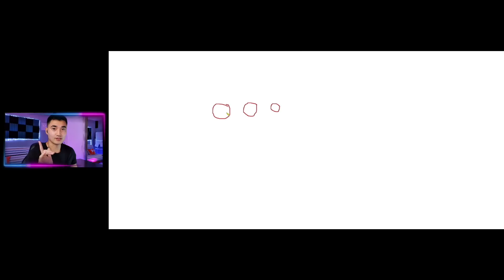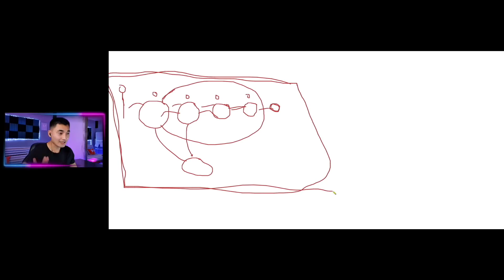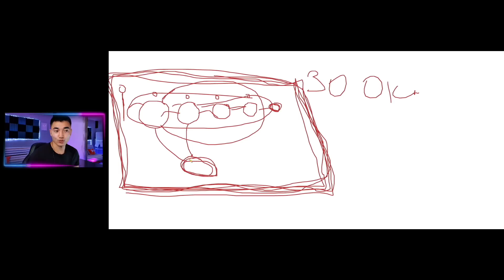ЭНЭ ОНОЛ ҮНЭН БАЙХ БОЛОМЖТОЙ ГЭЖ ҮҮ?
- Гадаад хэл сурах HIPPOCARDS апп 20 хувийн хөнгөлөлттэй хэрэглэх (Promo коп дээр TUSHIG гэж бичих)